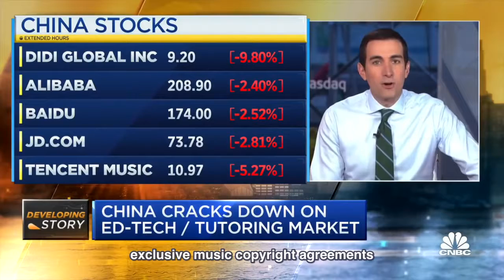Chinese stocks plunge down on foreign restrictions, melt down in online education tech, tutoring mkt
Hong Kong stocks sink as tech sell-off deepens after China unleashes new measures against Tencent, private education firms.

Hang Seng Index tanked by most since May 2020 as tech wreckage leaves investors with huge losses; Chinese stocks suffer biggest slide since March.

Education stocks plunge as China bans weekend and holiday lessons and halts new tuition centres; Tencent saw the biggest retreat in most in a decade.

Tech stocks are taking another huge beating in Hong Kong as regulatory hawks in Beijing unleash another round of punishments.

Chinese stocks plummet on foreign restrictions, same time Hong Kong stocks plunge as China tramples on technology, education firms.

Hong Kong stocks sank by the most in 14 months as a sell-off in Chinese technology stocks persisted after China unleashed a round of regulatory tightening against private education companies. Tencent Holdings suffered the biggest sell-off in a decade after another punishment.

The Hang Seng Index plunged 4.1 per cent to 26,192.32 at the close of Monday trading, the most since May 22 last year. The gauge declined 3.8% so far this year. The benchmark fell 2.7% last week after a bunch of so-called education technology and tutoring firms crashed again, after losing as much as 41% on Friday following a ban on for-profit lessons and classes.

The Hang Seng Tech Index crashed 6.6% after losing 3% on Friday, the gauge’s worst back-to-back thrashing since November. Tencent tumbled 7.7%, the most since a 9.3% loss in October 2011, Bloomberg data showed. Meituan tumbled 14% and Alibaba Health slid 11.5%.

Tencent Music (NYSE: TME) stock fell 10% after China's market regulator said over the weekend it would bar the company from exclusive music copyright agreements.

Most out of all, one of the things we need to highlight over here is policy change from the Chinese authorities over the weekend dedicated for the online learning industry.

TAL Education (NYSE: TAL) stock, GSX Techedu (NYSE: GOTU) stock and New Oriental Education (NYSE: EDU) stock fell by 23%, 23% & 24%

Chinese authorities released a new directive over the weekend forcing the country's online learning providers to operate on a not-for-profit basis. That subsequently also lead to a major sell down on Hang Seng Index for companies listed in Hong Kong (HSI)

China issued new orders over the weekend in one of the biggest overhauls of the education sector, banning off-campus holiday and weekend tutoring and halting approvals for new tuition centres. It also separately ordered Tencent to stop its exclusive music licensing deals in another blow to the tech giant.

The regulation is getting increasingly tighter, it will be hard for these companies’ profit to grow. Investors are concerned that the tightening of regulation could be spread to other industries, so they are relatively pessimistic on the market in the short term.

Other edu-tech firms also saw a huge beating. Scholar Education and China New Higher Education both slumped by 45% and 12% respectively, adding to at least US$5.8 billion sell-off of peers on Friday. In mainland markets, Offcn Education Technology, Beijing Kaiwen Education and XueDa XiaMen Education plunging by the daily cap of 10% limit.

The clampdown has prompted some of the world’s biggest money managers including BlackRock and UBS Wealth Management to step up their short-term defences against new and unexpected policy changes involving internet-platform companies.

We do not rule out the possibility that if the policy headwind continues, downside to fair values are possible. In the worst-case scenario, we would expect further industry consolidation, with more players exiting the market.

The 30-member Hang Seng Tech Index has lost more than US$600 billion of market value since the gauge peaked in mid-February under the relentless clampdown by regulatory hawks in Beijing. The index has lost 16% since its peak in mid-February, and last week fell
Elsewhere, Chinese hotpot chain Haidilao tumbled 16.7% to HK$34.70 after its interim earnings missed the expectations of the management because of higher operating expenses and slower payback and return on investment.

00:00  Intro
00:30  Check Point
00:40  Ending

Reported on 27th, July 2021 (Tue)